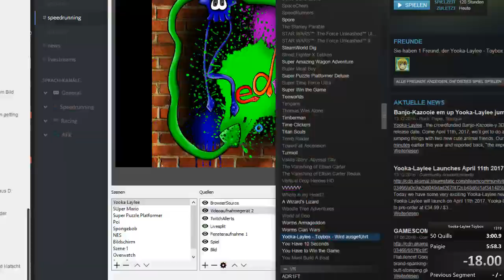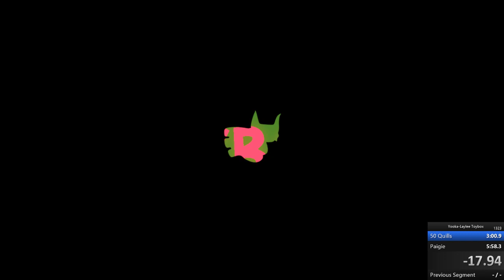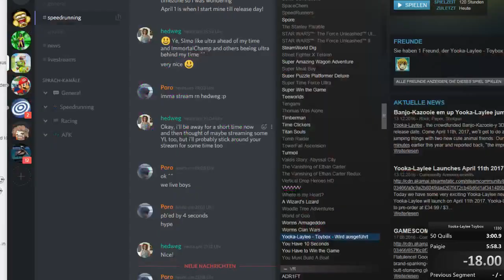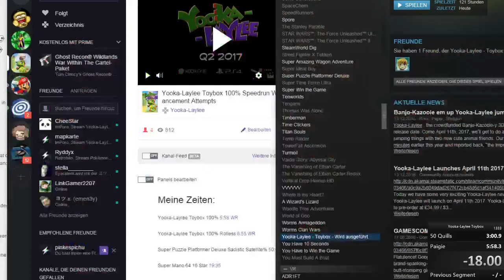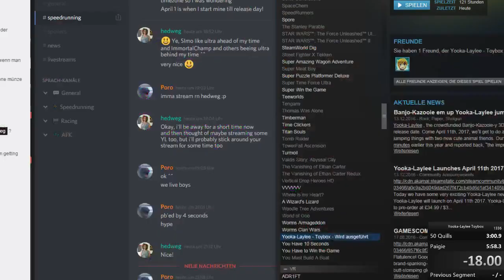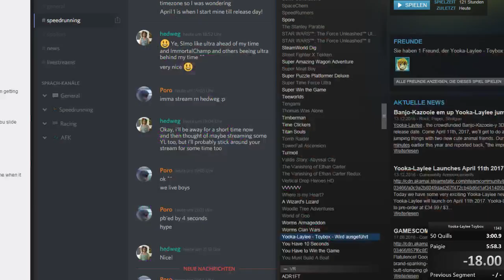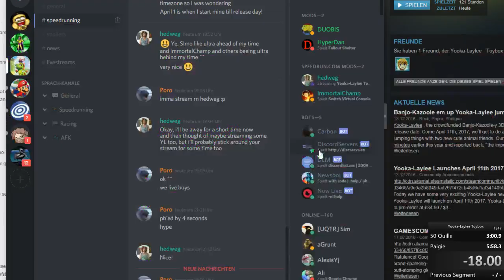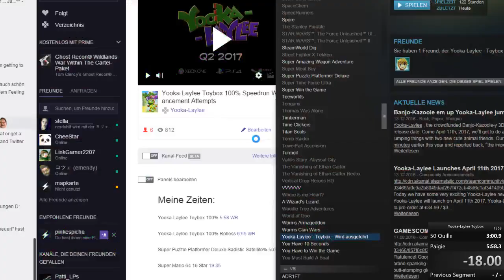Yooka-Laylee Toybox Speedrun Stream #37 Part 2